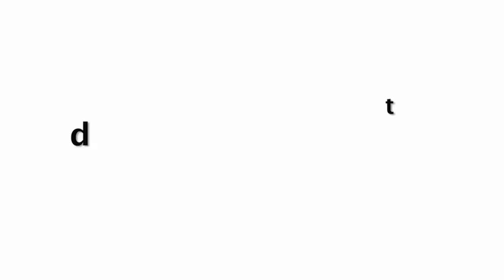Salman Khan Eating Grass With His Horse Due To No Food At Farmhouse In LockDown